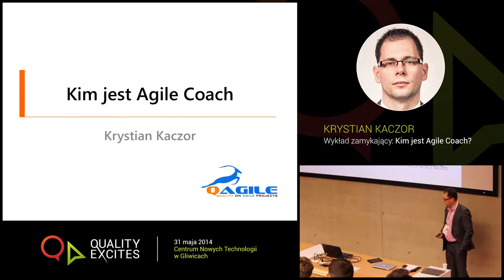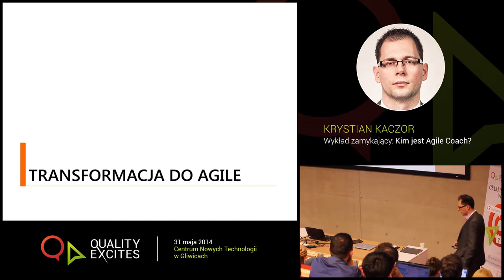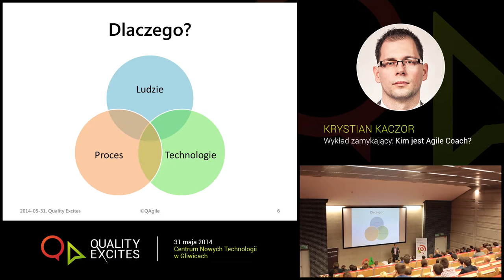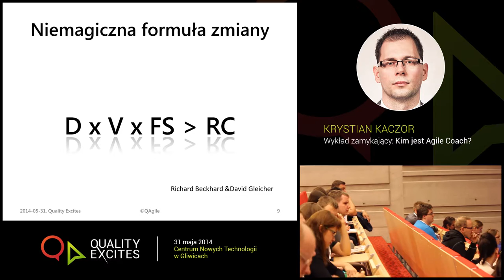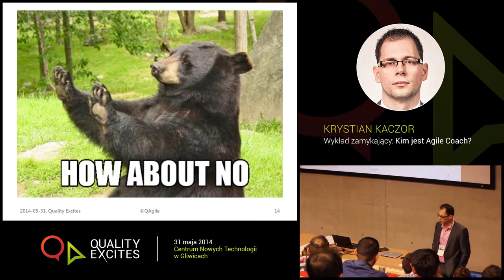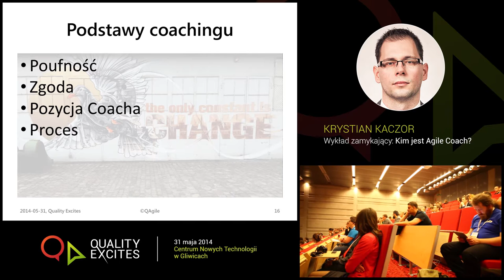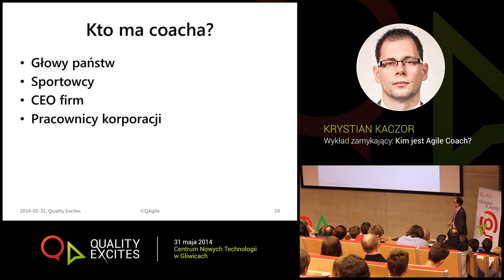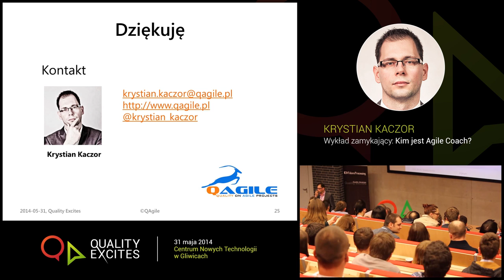[Quality Excites 2014] "Kim jest Agile Coach?" Krystian Kaczor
Zobacz wykład Krystiana Kaczor na temat "Kim jest Agile Coach?".
Plan wykładu:
1. Kim jest Agile Coach 0:07
2. Kim nie jest Agile Coach? 2:29
3. Transformacja do Agile 7:57
4. Wprowadzenie Agile 9:25
5. Efekty takiego wprowadzenia 11:45
6. Dlaczego? Ludzie, proces, technologie 12:04
7. Co się naprawdę zmienia? 17:07
8. Niemagiczna formuła zmiany 21:57
9. Przebieg zmiany 25:14
10. Jedyny opłacalny sposób 27:25
11. International Coach Federation 30:17
12. Podstawy coachingu 32:17
13. Co mi to da? 40:25
14. Kto ma coacha? 43:10
15. Kompetencje według ACI 48:57